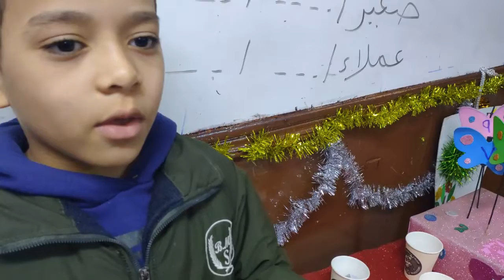نشاط 3 ب استراتيجية الاكواب الورقية فصل falcon مس نجلاء